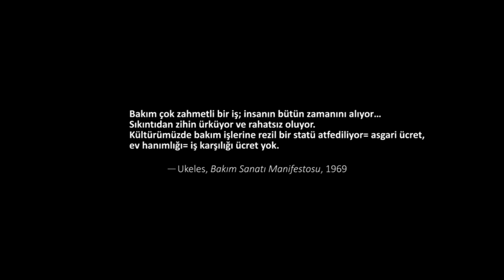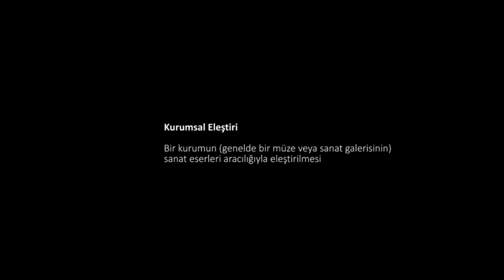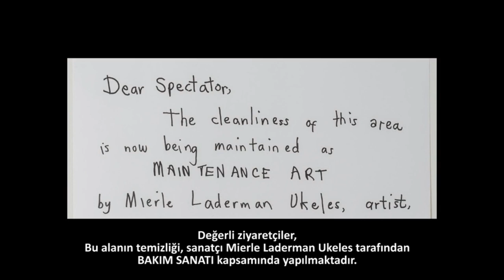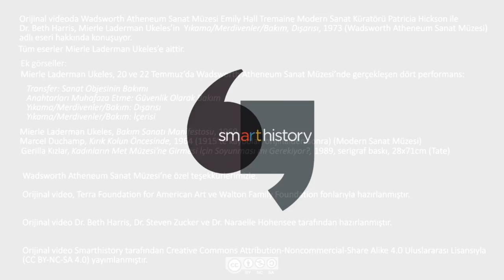Müzenin Temizlenmesi—Bakım Sanatı (Sanat ve Sosyal Bilimler) (Sanat Tarihi)